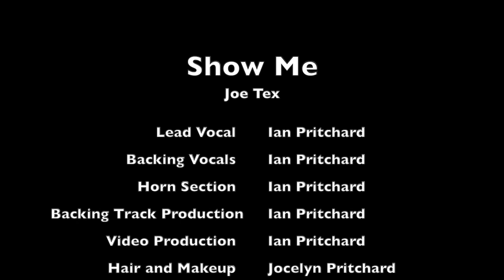Show Me - Joe Tex (Cover)